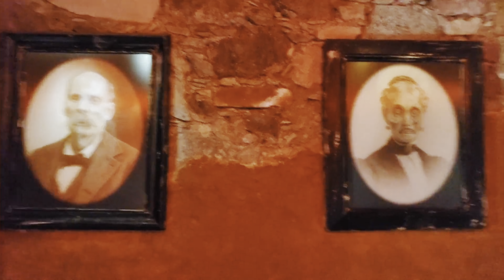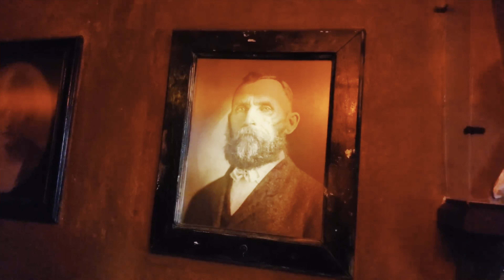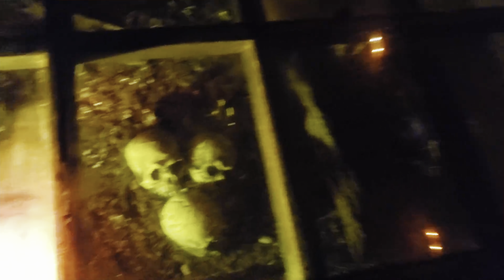Guanajuato y sus túneles